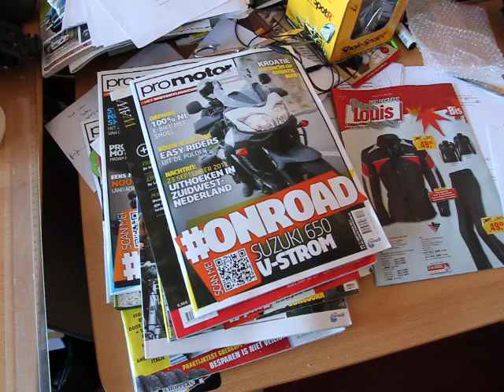Led Alert Light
Handige pechlamp voor motorrijders. Past onder de meeste motorzadels. Lees verder op